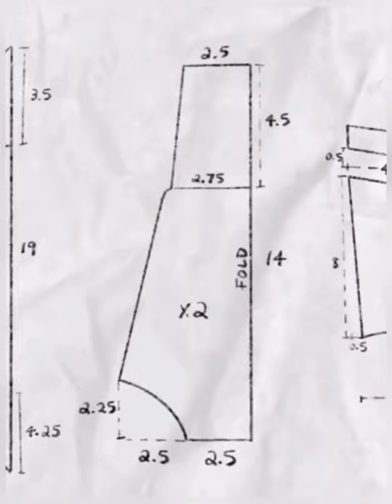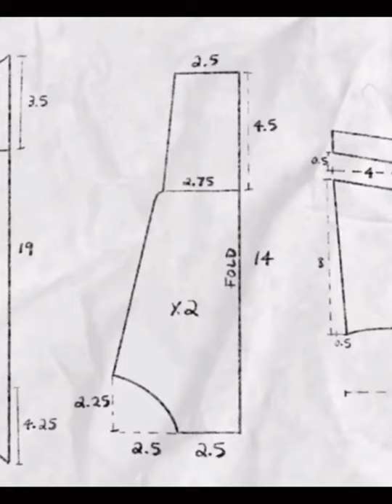How to make newborn baby Romper!! Easy diy with pattern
How to make stylish newborn baby romper
Easy diy
Even for beginners
Sewing tips for beginners